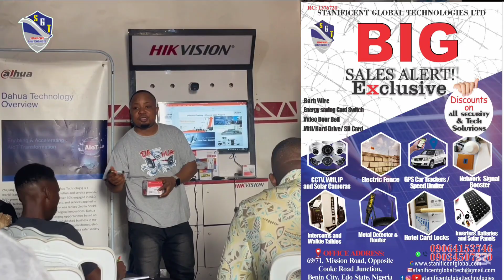In-Store Training on Dahua CCTV | IP Camera Installation & Configuration | Benin City, Nigeria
📹 Watch our exclusive In-Store Training on Dahua General CCTV Systems, IP Camera Installation & Configuration held at Stanificent Global Technologies Ltd, right in the heart of Benin City, Edo State, Nigeria!

This hands-on CCTV training was organized by Stanificent Global Technologies Ltd in collaboration with:

    🔹 Dahua Technology (A global leader in video surveillance)

    🔹 Stanificent Tech Installers & Engineers Community

    🔹 Stanificent Global Academy

This session is packed with practical demonstrations on:
✅ Dahua Analog & IP Camera Setup
✅ CCTV Network Configuration & Troubleshooting
✅ NVR/DVR Connection & Installation
✅ IP Addressing & Remote Viewing
✅ Surveillance Solutions for Homes, Offices & Large Projects
✅ Real-time Q&A and live technician support

Whether you're a technician, engineer, security installer, or a business owner looking to understand how to secure your property, this video is for YOU! 💡

📦 Need Dahua CCTV products, installation, or professional training?
📞 Contact Stanificent Global Technologies Ltd today — your trusted security technology provider in Benin City, Edo State and across Nigeria!

📍 Benin City, Nigeria

OFFICE ADDRESS -
69/71, Mission Road, Opposite Cooke Road Junction, Benin City, Edo State, Nigeria.

ABOUT US -
Stanificent Global Technologies (S.G.T) Ltd is the leading professional products and services organization, specialized in technology, security gadgets, e-commerce, electricals and electronics here in Nigeria with our main office in Benin City, Edo State. With our cost effectiveness and topnotch quality service and safe delivery to our customers.

We are the best in CCTV security (CCTV camera's, IP camera's, Solar Camera's, Gps  car tracking, Solar panels and installation, Electric fence, Hotel card locks and so on) in Nigeria, Benin City. We also specialize in Speed limiters, inverters and solar batteries and a lot more here in Benin City, Nigeria